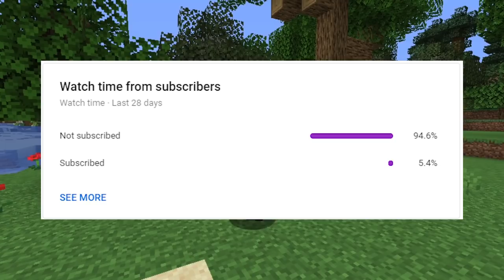Dream SMP Government Systems Explained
In today's video, I go through the different types of governmental systems seen on the Dream SMP, from Wilbur and Tubbo's L'Manburg, the Badlands, and Eret's Greater Dream SMP to Schlatt's Manberg, BadBoyHalo's Eggpire and Technoblade's Syndicate.

Not Minecraft Speedrunner VS 4 Hunters GRAND FINALE, Minecraft’s Lava Ravine Mod is actually funny..., We Broke Jackbox!, Tommy Makes Jackbox 1000% Funnier,  Dream ft. PmBata - Roadtrip (Official Lyric Video), or technoblade breaks minecraft monday, but Dream SMP Government Systems Explained